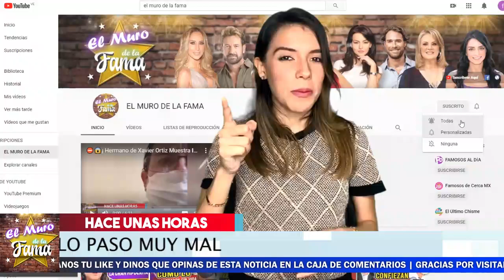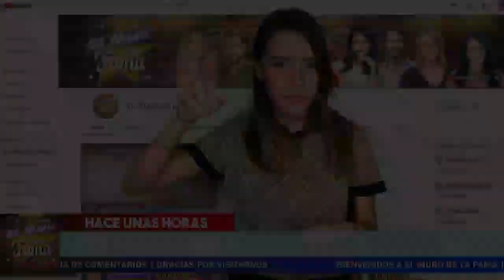😱😡 Esto LE Paso A Stephanie Valenzuela Antes De Casarse Con Eleazar “N”. 😱😡